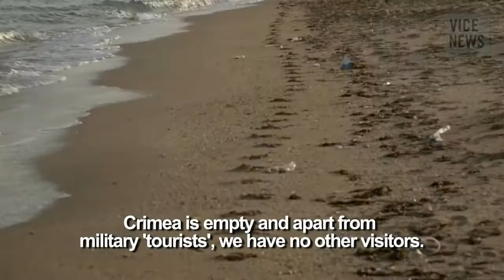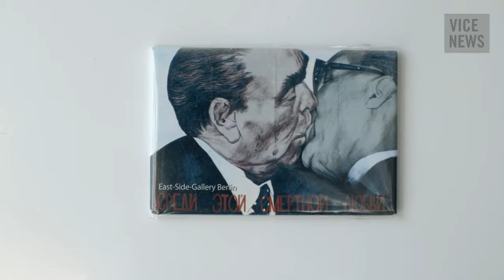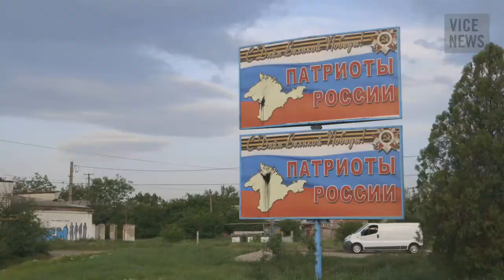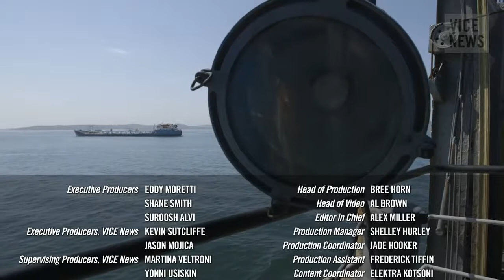Crimea: A Look Inside the New Russian Territory...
Jai créé cette vidéo à laide de lapplication de montage de vidéos YouTube (